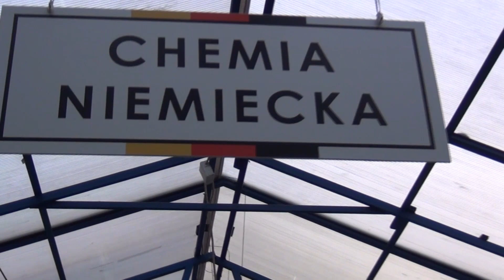Maciej Kaczka - Jeszczepolska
Utwór slamowy inspirowany 18-wieczną pieśnią